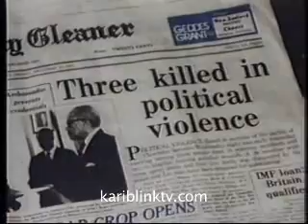Beenie Man - Trendz